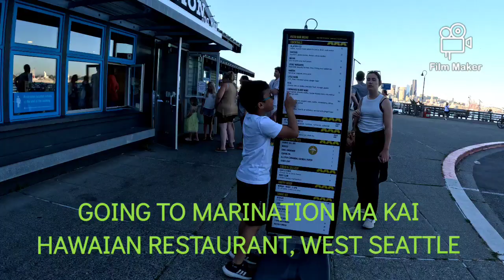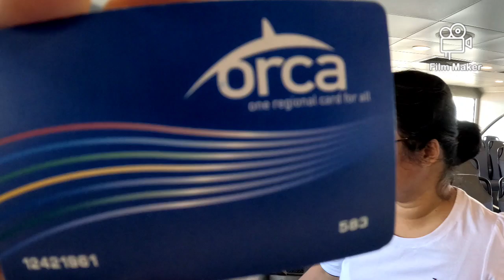MARINATION MA KAI